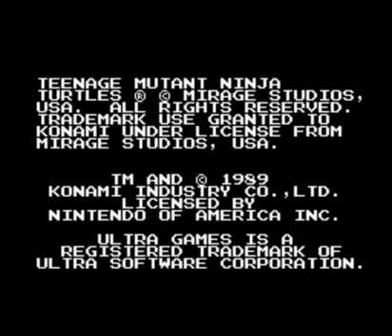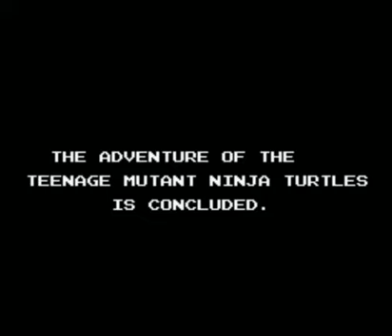Teenage Mutant Ninja Turtles (NES) - Full Playthrough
Played: Teenage Mutant Ninja Turtles (USA).nes rom file

This is played/recorded on my Jnes PC Video Game Emulators which it does emulated for Famicom/Nintendo Entertainment System Hardware via (Bandicam Screening Capture Software) from my HP Laptop in the background